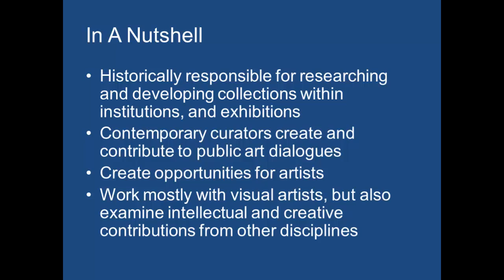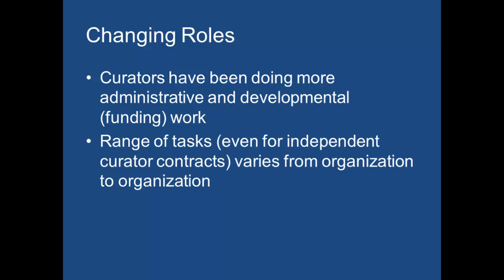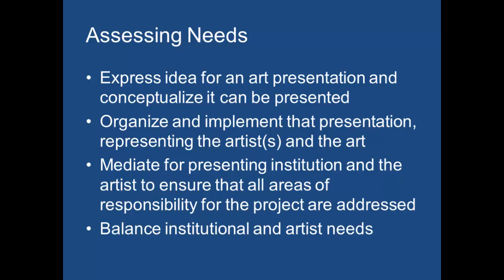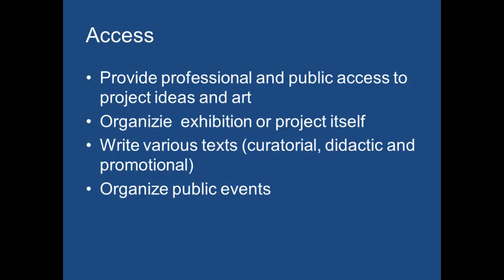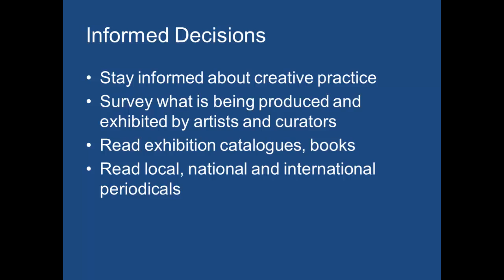musm120day2c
lecture day 2